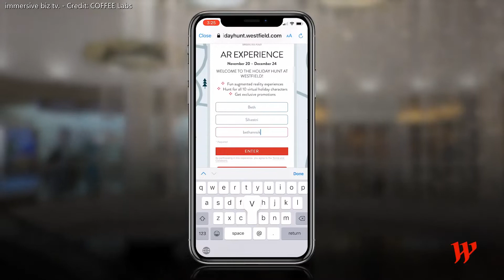hunting high and low / immersive story